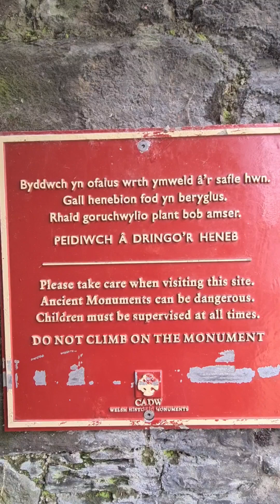Conwy Castle walked Tour